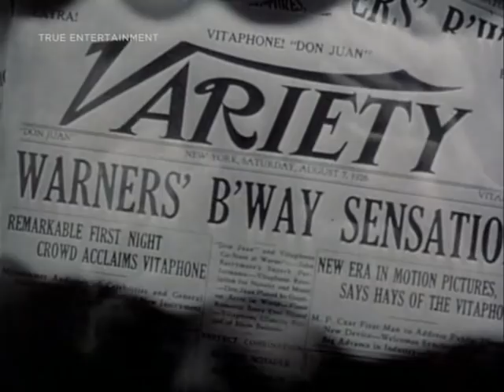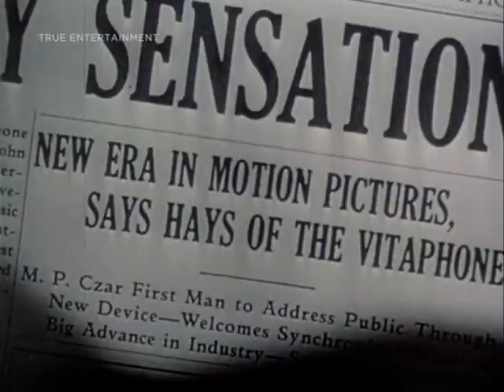Moviola: The Silent Lovers (1980)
Starring: Brian Keith, Barry Bostwick, Harold Gould, James Olson
Adapted from a chapter of Garson Kanin's Movieola, The Silent Lovers details the Hollywood romance of silent stars John Gilbert and Greta Garbo. Garbo (Kristina Wayborn) comes to America from her native Sweden as part of a "package deal" with famed director Mauritz Stiller (Brian Keith). As Stiller's celebrity wanes, Garbo's stardom ascends, especially after her screen teaming with heartthrob Gilbert (Barry Bostwick). Gilbert and Garbo plan to marry, but the elusive Garbo fails to show up at the wedding...